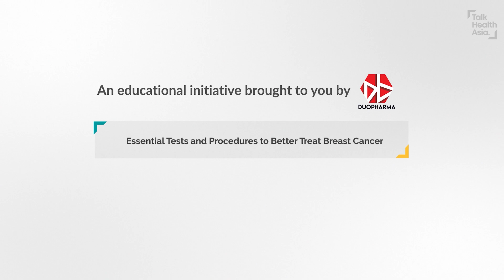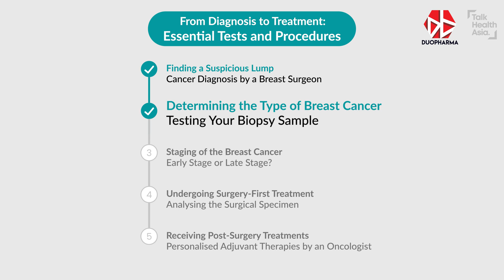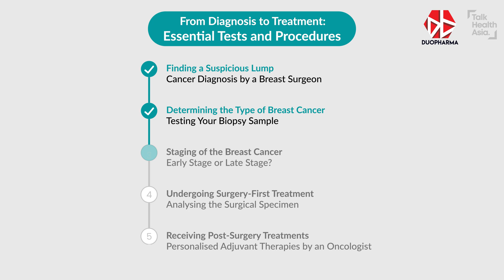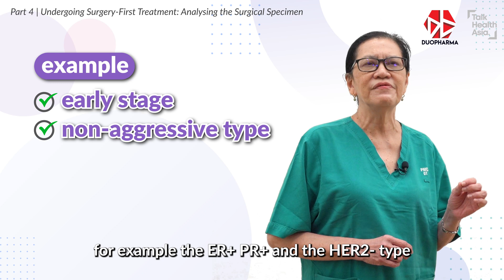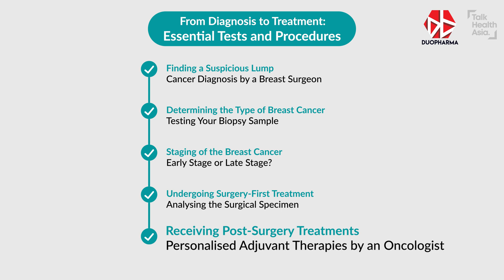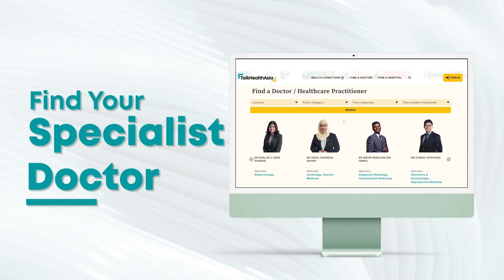Diagnosing & Treating Breast Cancer: What to Expect | Prof Dr Yip Cheng-Har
How is breast cancer detected? Which tests and procedures are involved? What happens after diagnosis? Where can breast cancer spread to? Why is determining the stage of cancer important? Do patients see a surgeon first or an oncologist first?

Breast Surgeon Professor Emeritus Dato' Dr Yip Cheng-Har outlines step by step how breast cancers are diagnosed and the tests and procedures throughout the patient journey.

This video was part of the Malaysian Breast Cancer Summit 2024, for patients and caregivers.

00:00 Introduction
00:17 Finding a Suspicious Breast Lump
01:10 Determining the Type of Breast Cancer
02:11 Staging of Breast Cancer
03:05 Undergoing Surgery-First Treatment
04:35 Receiving Post-Surgery Treatments
05:10 An Essential Reminder